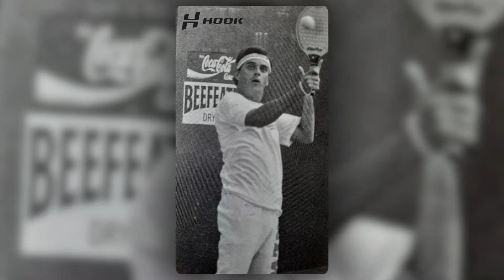Esto es Hook Padel